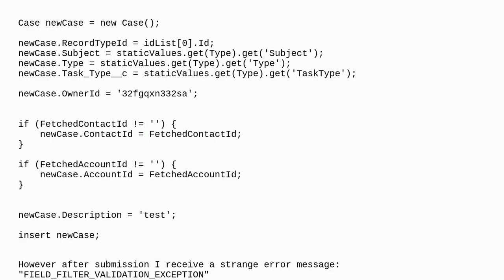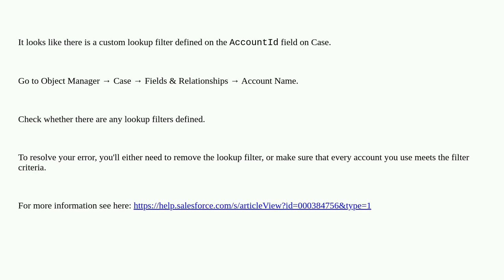Salesforce: Error when creating a case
Error when creating a case

A special thanks goes out to the community

  apex case